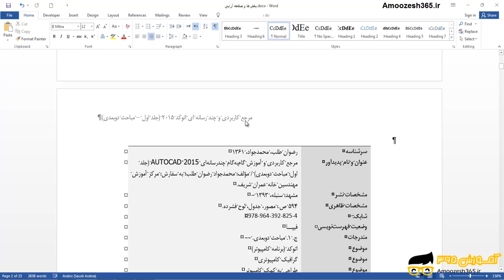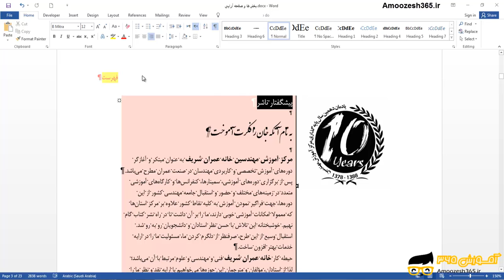ایجاد سر صفحه Header برای فهرست در نرم افزار ورد 2016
ایجاد سر صفحه Header برای فهرست در نرم افزار ورد 2016 از دوره آموزش تکنیک های پیشرفته ورد